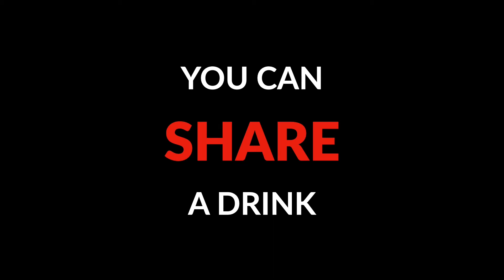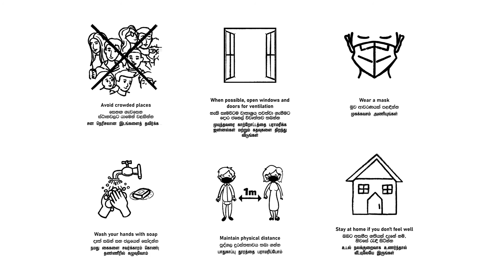Joining the party? Your decision matters.